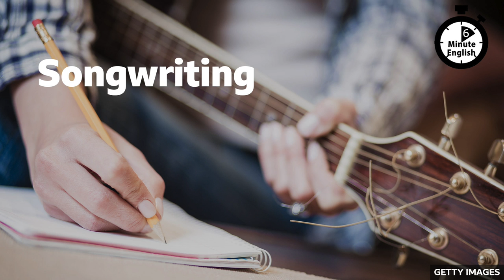Songwriting - 6 Minute English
Writing a memorable song isn't easy. Not only do you have to write a good tune, you also need to match it to the lyrics. We'll be discussing the art of songwriting and, of course, we'll be learning some new vocabulary as well.

This week's question
Who's had the most number one hit songs in the UK over the years?

a) The Rolling Stones
b) The Beatles?
c) Elvis Presley

Listen to the programme to find out the answer.

Vocabulary
earworm
(informal) a song that you keep hearing in your head, to the point of irritation

nostalgic streak
affectionate and slightly sad feeling you have for a happy time in the past

tastemaker
person who influences what is currently popular or fashionable

(go on a) bender
keep drinking a lot of alcohol for an extended period of time

chord structure
sequence of musical chords

compromise in which you are willing to accept suggestions from another person and give up some ideas of your own